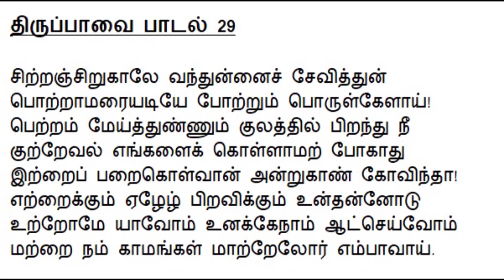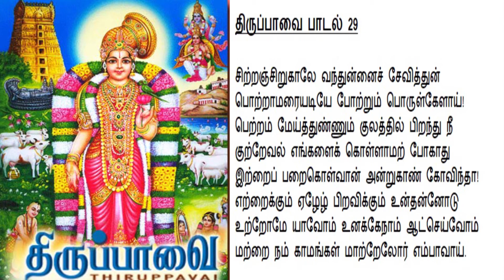மார்கழி-29 - Aandal Thiruppavai-29 - SItranchiru Kaale - ஆண்டாள் திருப்பாவை-29- சிற்றஞ்சிறு காலே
Hi all,
It's me Harini. Margazhi month started. This month we worship God everyday at early morning.

திருப்பாவை பாடல் - 29 - சிற்றஞ்சிறு காலே
ராகம் - காம்போஜி

ஆண்டாளின் திருப்பாவை முப்பது பாடல்களும், ‘சங்கத் தமிழ்மாலை’ என்று போற்றப் படுகின்றன. திருப்பாவை என்பது பின்னர் வைத்த பெயராக இருக்கலாம்.

ஆண்டாளின் பாவை நோன்புக்கான கிரிசைகள் (காரியங்கள் ) எளிமையானவை. எல்லாப் பெண்களும் கடைப்பிடிக்கக்கூடியவை. அவள், தோழிகளை எழுப்பி நீராட அழைக்கும் காலை நேரப் பாடல்களில் இருக்கும் நுட்பமான அன்றாடச் சங்கதிகள் பல நம்மை பிரமிக்க வைக்கின்றன.

திருப்பாவையில் பொழுது விடிவதற்குரிய அடையாளங்கள் பல கூறப்பட்டுள்ளன. காலை நேரத்தின் பலவித சப்தங்களையும், நடைமுறைகளையும் இயல்பாகச் சொல்லும் திருப்பாவை, பக்தியும் இலக்கிய நயமும் கலந்த மிகச் சிறந்த நூல்களில் ஒன்று.

 @ViHa Nest Cuties ​